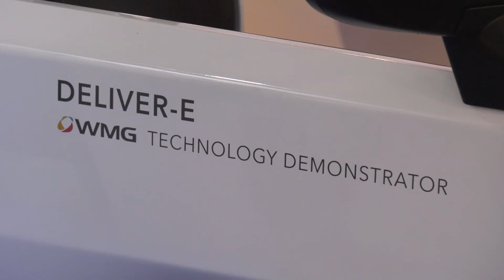LCV2019 - The UK’s Premier Low Carbon Vehicle Event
LCV is run by Cenex, the UK's first centre of excellence for low carbon and fuel cell technologies with assistance from Supporting Partners including the Department for Business, Energy and Industrial Strategy, the Centre for Connected and Autonomous Vehicles, the Office for Low Emission Vehicles, the Department for International Trade, the Advanced Propulsion Centre, the Automotive Council, Innovate UK, the Low Carbon Vehicle Partnership, the Meridian Mobility UK, the Society of Motor Manufacturers and Traders, and Transport Systems Catapult.